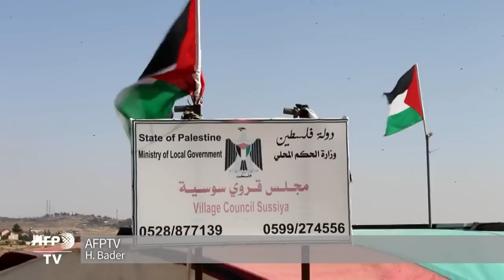Menacé de destruction, le village palestinien de Soussia se bat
Ils redoutent à chaque instant l'arrivée des bulldozers de l'armée israélienne. A Soussia, 340 hommes, femmes et enfants attendent anxieux et impuissants la destruction de leur village, déjà rasé à plusieurs reprises. Durée: 00:29